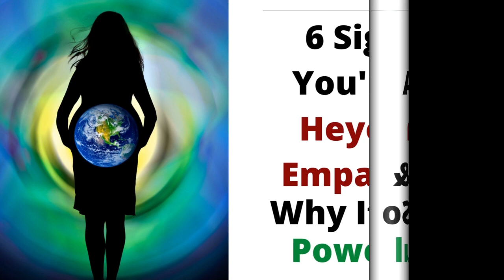6 Signs You are A Heyoka Empath & Why It's So Powerful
Hello Beautiful Soul, welcome to Pure Love Channel, this is where we talk about life, love, relationships, spirituality and of course the law of attraction! Thanks.

There are many different types of empaths, but only one of them is considered the most powerful: the heyoka empath.

Heyokas are the strongest type of empaths that open people’s minds to new perspectives by acting as a mirror and poking satirical fun at the situation. Making light of serious circumstances allow people to see themselves in a different way and begin to heal rather than be stuck in a wallowing point of view...